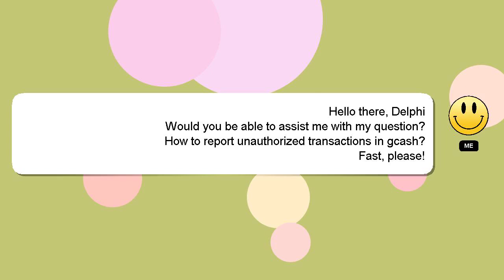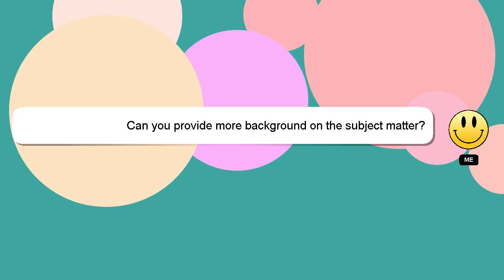How to report unauthorized transactions in gcash?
Let me give you a quick introduction about myself, Greetings, my name is Delphi. I am here to assist you in getting the answers you need. - How to report unauthorized transactions in gcash?

Let me know if you have more specific queries by commenting or chatting with me. Your answer will be recognized and appreciated, and I will 'heart' it to show my appreciation.

*2 What we are experimenting :*